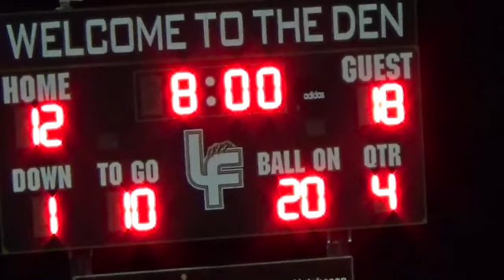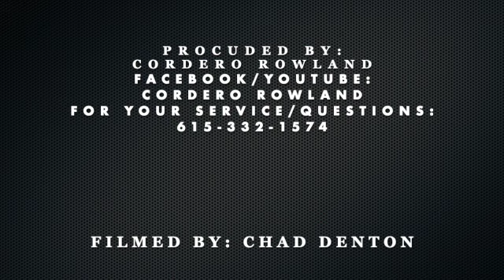2021 OMS COLTS (CLEVELAND,TN) VS Lake Forest Hype Video*I DO NOT OWN THE RIGHTS TO THIS MUSIC*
WE RUN THIS COUNTY
ABOVE THE LINE
WE ARE OCOEE